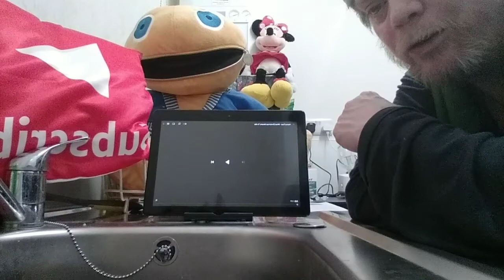homefree 25, day 17 - what Christmas means to me - reaction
warning : uncontrollable laughter ensues

stevens allsorts
LS10-9FH
LEEDS